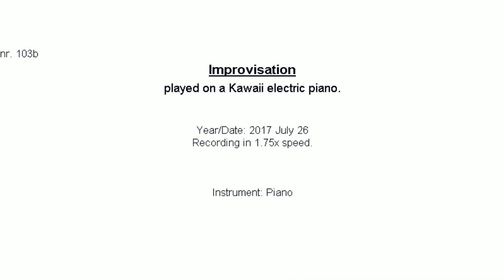103: Improvisation, piano, 2017 Jul 26 in B minor (slow/fast)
Improvisation played with a digital piano. Playing errors and delays for reflection are usually not removed.